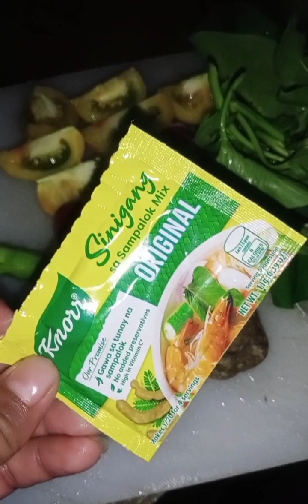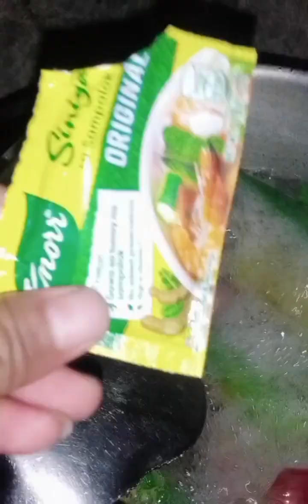SINIGANG NA TILAPYA